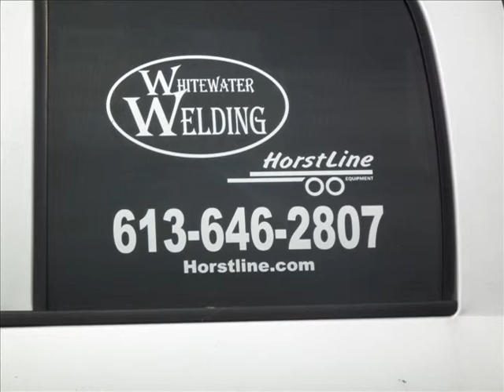NX 180 thats how country boys roll.wmv